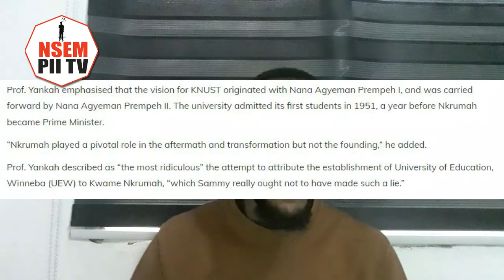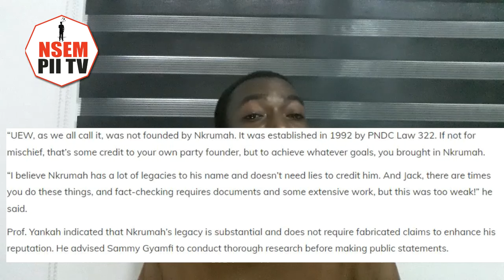FACT-CHECK Caught Sammy Gyamfi For Ly!ng Dr. Kwame Nkrumah Established...Eii NDC Can Lie...